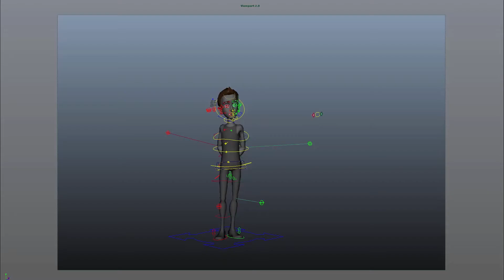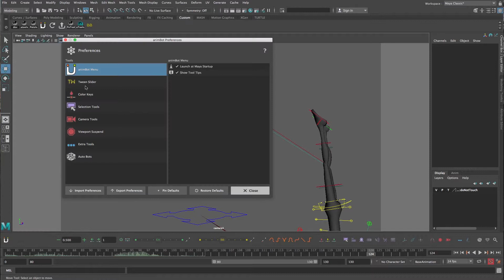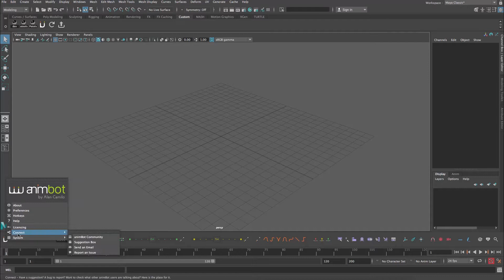The "new aTools" - animBot Alpha Release - The Most Coolest and Powerful Toolset for Maya Animators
How animBot is better than aTools?
What’s gonna happen with the old aTools?
Wanna earn great rewards by contributing to the project?
Watch the video for those answers and more. If you have other questions, please let me know ;)

Special thanks to Fabio Pugliese for designing the logo, development timeline and a lot of other visual stuff and Rodrigo Dutra for animating the logo! Check out the work of those guys: